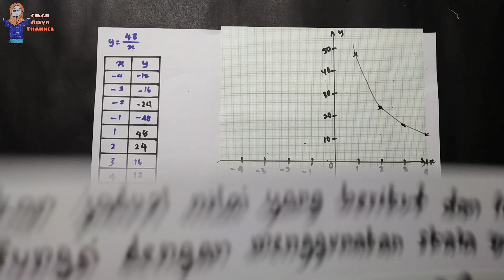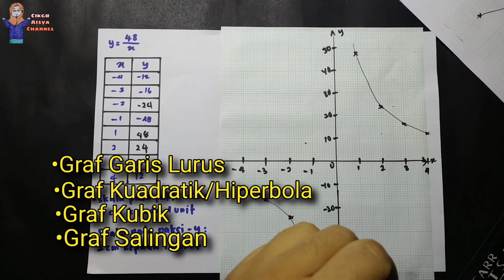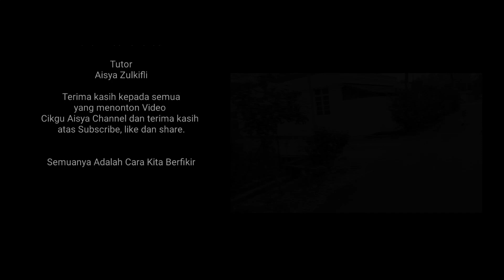Matematik Tingkatan 2 Bab 8 : Graf Fungsi ( Part 5 )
Asalamualaikum... Salam Sejahtera... Hai semua! Harapnya semua sihat sejahtera...

Lama rasanya tak buat video. Bab kali ini panjang juga kalau nak dibuat satu video. Rasanya adalah dalam sejam setengah kalau digabungkan... uih.. rajin ke korang nak menghadap matematik lama-lama ni😂😂😂. Dari pengalaman Cikgu, paling lama korang fokus adalah dalam 15-20minit... kemudian terbang melayang dibawa ombak nan biru dilautan dalam tak bertepi... hahahaha... oklah. Semoga semua dapat memberi tumpuan sepenuhnya. Selamat Belajar!

Ingat... Apabila kita mudahkan urusan orang lain, maka Allah SWT akan memudahkan urusan kita... Jangan skip video ya... nanti susah nak faham apa yang cuba Cikgu sampaikan... Selamat menonton.. Bubbaaiiii!